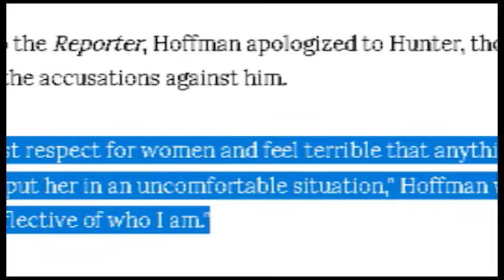PROMO_EXKLUZIV_2017-11-02